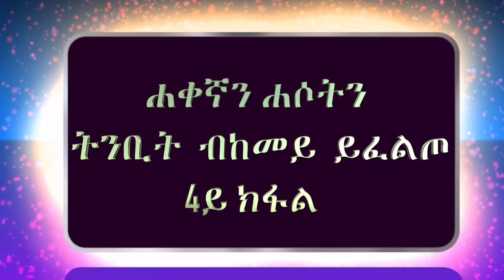ሐቀኛን ሐሶትን ትንቢት ብከመይ ይፈልጦ 4ይ ክፋል